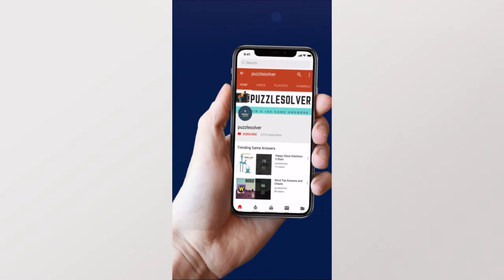Wordscapes Daily Puzzle April 13 2020 | Wordscapes Daily Answers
Here are the answers to all the Wordscapes Daily Puzzle Monday April 13, 2020

If you need help with Wordscapes In Bloom Daily Puzzle for April 13 2020, check this playlist